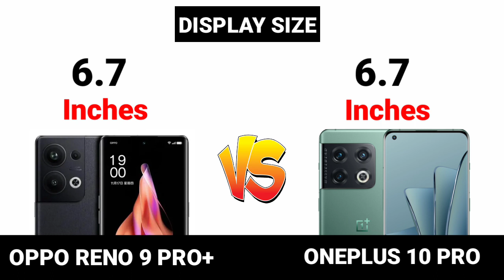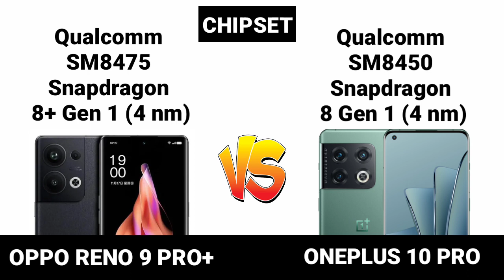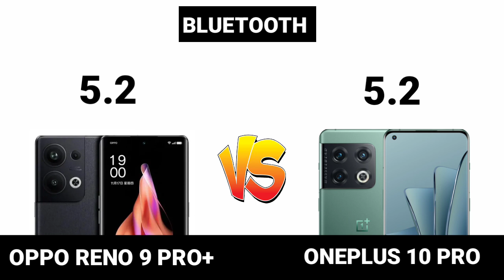Oppo reno 9 pro plus 5G vs Oneplus 10 Pro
oppo reno 9 pro plus launch date in india
oppo reno 9 pro plus tamil
oppo reno 9 pro plus vs realme 10 pro plus
oppo reno 9 pro plus pubg test
oppo reno 9 pro plus vs samsung s22 ultra

oppo reno 9 pro plus vs samsung a73 5g,
oppo reno 9 pro vs samsung s22 ultra,
oppo reno 9 pro vs samsung s22 ultra camera test, oppo reno 9 pro vs samsung a73 5g,
oppo reno 9 pro 5g vs samsung s22 ultra,